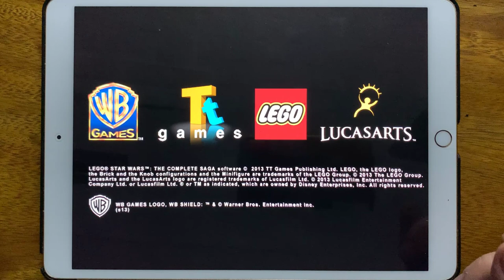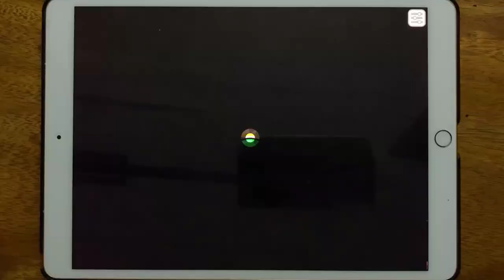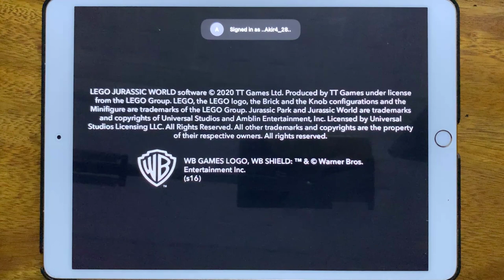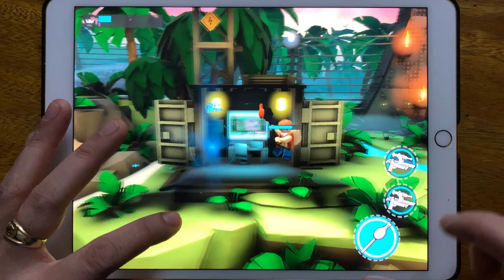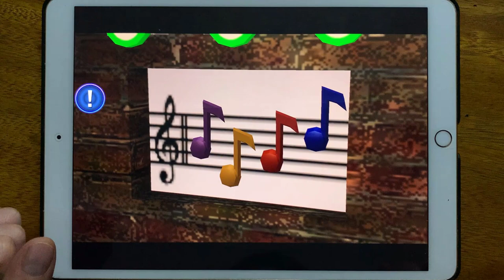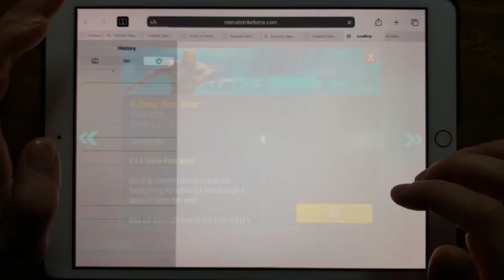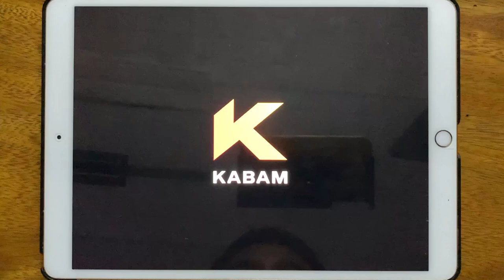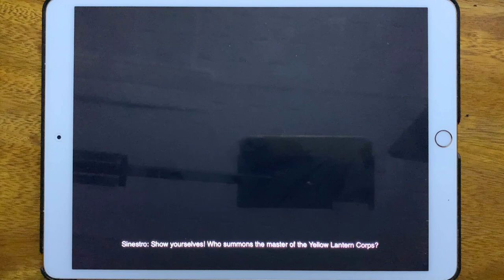LEGO Friends Rush, LEGO Star Wars, LEGO Mighty Micros, LEGO Jurassic, LEGO Brawls, LEGO Marvel...